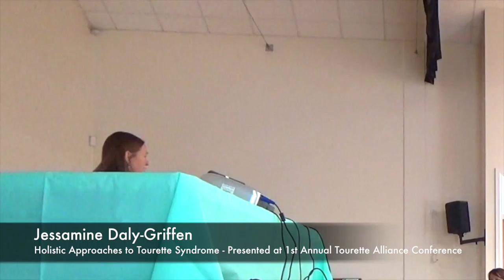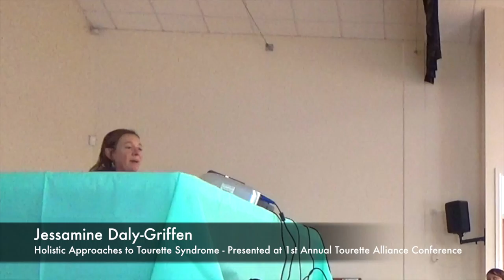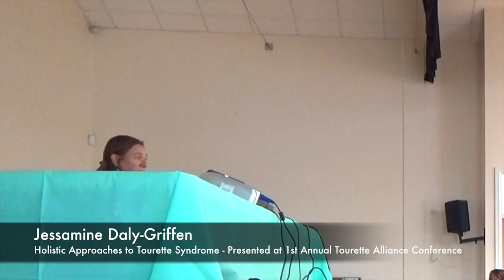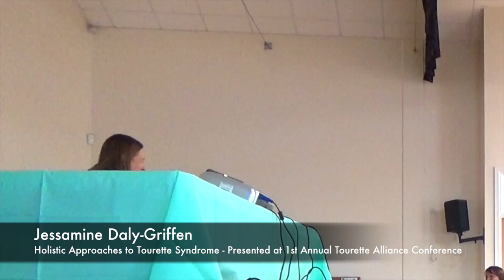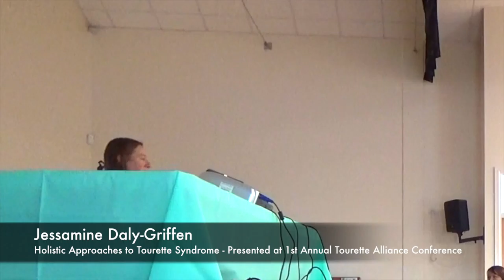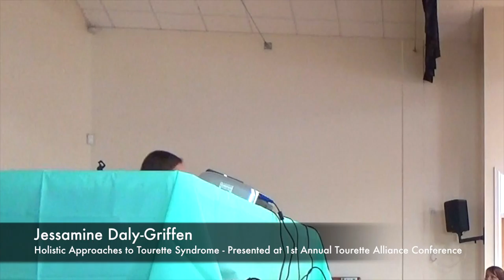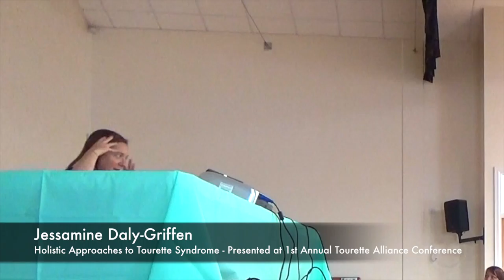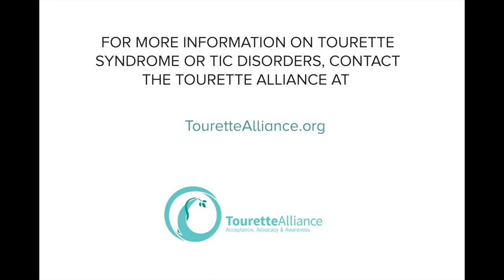Holistic Approaches To Tourette Syndrome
Jessamine Daly-Griffen discusses holistic approaches to Tourette Syndrome and Tic Disorders